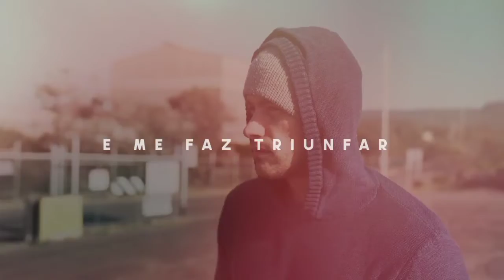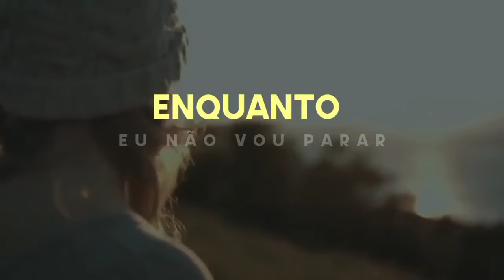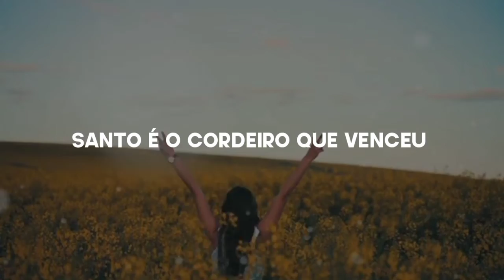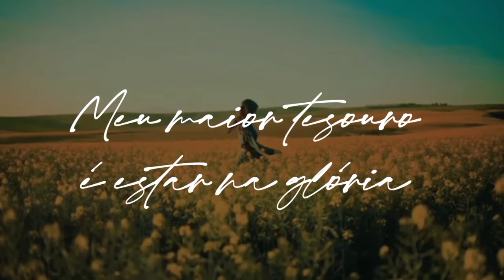Jana de Paula - Troféu de Glória (Lançamento,Voz e Piano)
Lyric Vídeo oficial da canção " Troféu de Glória" (Voz e Piano),da cantora @JanadePaula .

⚠️ Está proibido a postagem deste vídeo em qualquer outro canal, pois, o mesmo é pertencente a cantora.

▪️ Intérprete: Jana de Paula
▪️ Composição:Adonias Sales
▪️ Edição/Finalização: Adorador do Rei

Troféu de Glória - Jana de Paula

Não estou aqui por acaso
Tenho uma missão pra cumprir
Minha segurança está em Deus
Ele me protege onde eu for

Não estou sozinho nesta guerra
Ele está comigo e me faz triunfar
Quantas vezes eu sou perseguido
Os inimigos querem ver o meu fim

Não tenho medo enfrento sem retroceder
Minha recompensa vem de Deus
Não estou em busca de troféu
Meu alvo desejado é o céu
Enquanto aqui viver não vou parar

O teu nome santo vou anunciar
Não importa o que vão pensar de mim
Foi Deus que me chamou
Eu era quase nada
Ele me fez vencedor

Meu troféu de glória eu vou levantar
Nas ruas de ouro eu vou caminhar
Minha recompensa está com Jesus
Vou morar com ele na mansão de luz
No lindo coral eu quero entoar
Junto com os santos quero adorar

Deste mundo mal eu não vou mais lembrar
Pra sempre com os anjos eu irei cantar
Aleluia! Toda glória ao filho de Deus
Aleluia! Santo é o cordeiro que venceu

Meu maior tesouro é estar na glória
Junto com o rei cantando o hino da vitória